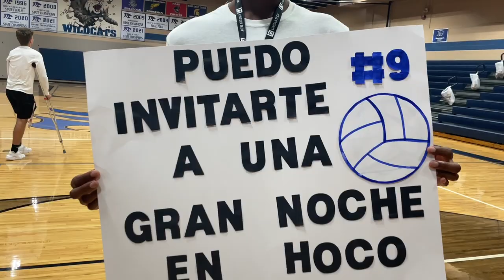Exchange student stars in volleyball win, then surprised with invite to homecoming dance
Montague senior Laura Borras, an exchange student from Spain, leads Wildcats to win over rival Whitehall on Tuesday, Sept. 20, 2022, in Montague, Mich. After the match, she's asked to the homecoming dance by Montague junior Isaiah Atchison. She said "yes," of course.